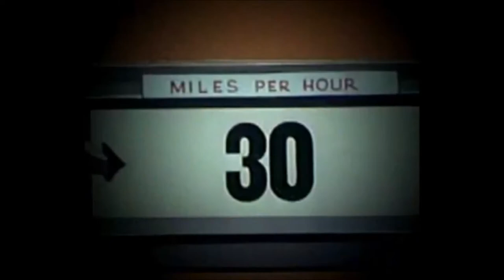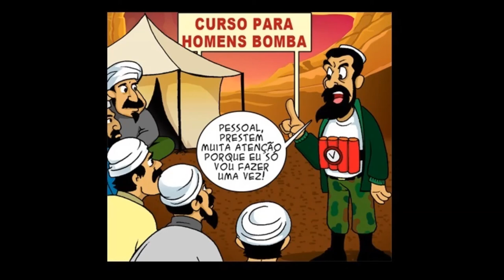Gaffite com imagens - Frases Antes de Morrer...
Assista: "Gaffite com imagens - Frases Antes de Morrer..."
kkkkkkkkkkkkk, Hilário... Ouça o GRAFFITE na Rádio 98 (98,3 FM)
de 17:00h as 19:00h. GRAFFITE!